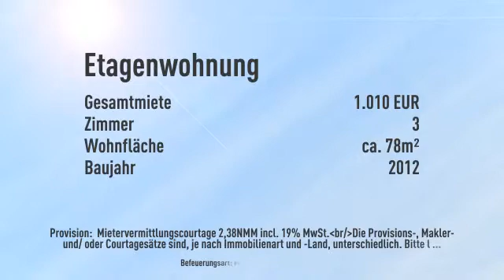**Schön geschnittene Mietswohnung mit großem Balkon in Hattersheim**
Informationen zum Energieausweis:
Energieausweistyp: Verbrauchsausweis
Endenergiebedarf: 51.0kWh/(m²*a)
Heizungstyp: Fussbodenheizung
wesentliche Energieträger: Fernwarme